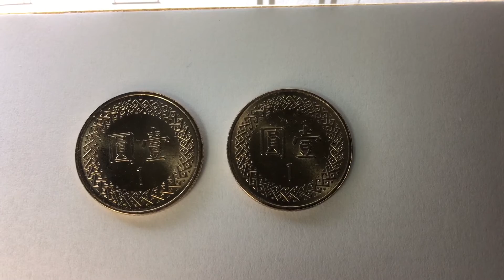中華民國104年105年 壹元硬幣R.O.C 1 dollar coin 2015 ,2016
2016.11 中華民國104年105年 壹元硬幣R.O.C 1 dollar coin 2015 ,2016